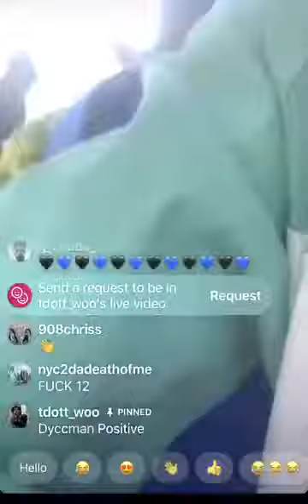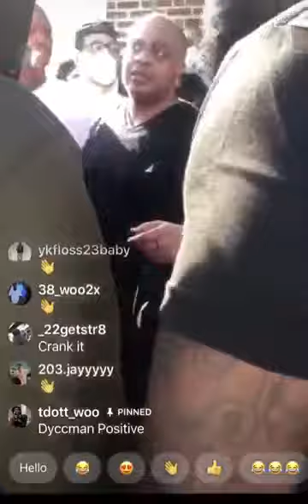The Day After on Dyckman St | 6 . 3 . 2020